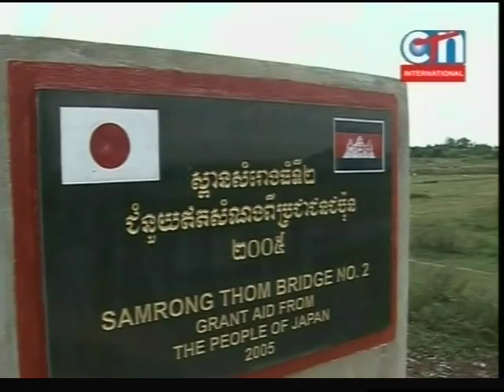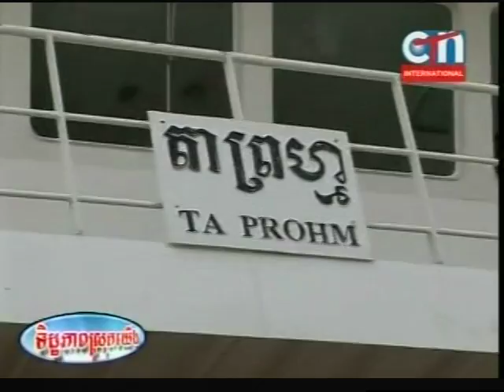Khmer daily news 07/13/2011 # 8